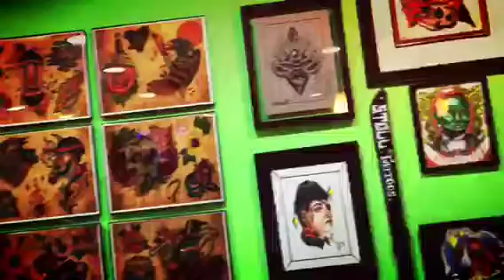Blue Horse Shoe Tattoo and Piercing Studio in Virginia Beach's Devil's Night Halloween Party last year for our artists, clients, friends and family!